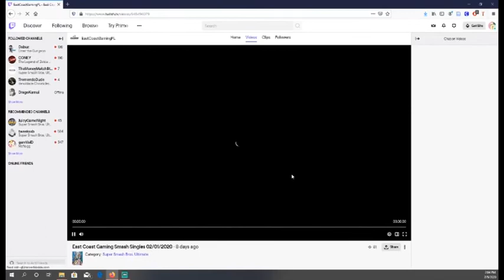ECG Weekly 2/1/2020 - WQF - Practicalities(Richter) Vs Undergod(Yoshi) - SSBU